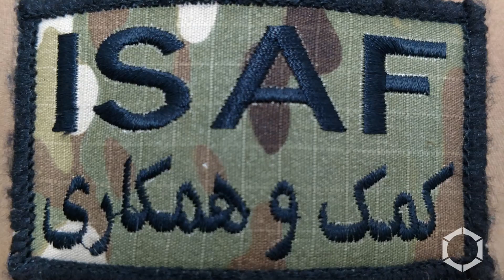Veterans Still Serving: Scott Nall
Scott Nall, Senior Project Manager at Mason & Hanger, shares about his experience in the U.S. Air Force.